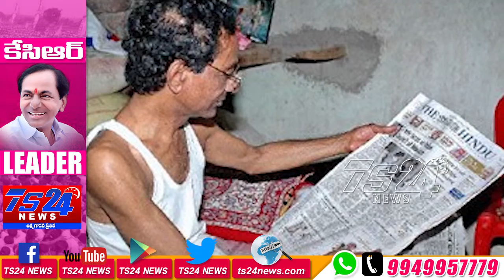TS24 News HAPPY BIRTHDAY గులాబీ దళపతి కేసీఆర్ kcr birthday special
HAPPY BIRTHDAY గులాబీ దళపతి కేసీఆర్ kcr birthday special